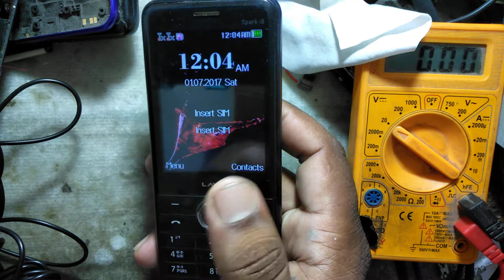Lava spark i8 keypad not working! अगर lava mobile के बटन काम नहीं कर रहे तो ये वीडीओ आपके लिए है !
Hi friends
Is video mai aapko bataoga agar lava mobile ka keypad kaam nahi kar rha to kaise use thik karte hai